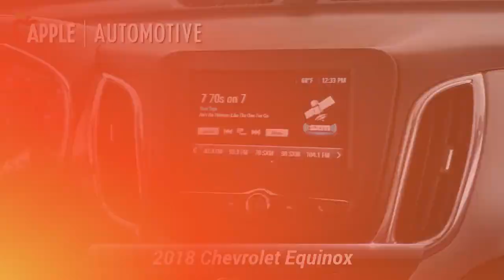Used 2018 Chevrolet Equinox LT, York, PA C17618P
[RLVID:7377:719248b8f907feaa:ef5e1a2bfd97b024:1]